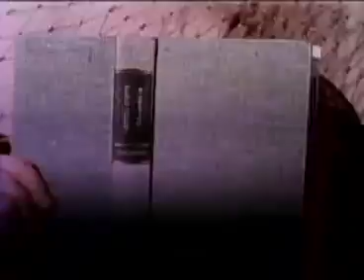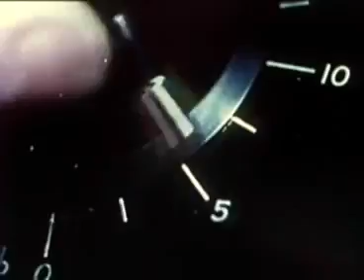Battle of the Worlds (1961) Public Domain Notes with Reference Links in the Description.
Battle of the Worlds (1961) Public Domain Notes with Reference Links.

Print Source: Internet Archive
movies
Battle of the Worlds (1961)
by Antonio Margheriti
Publication date 1961
Topics Sci-Fi
Publisher Ultra Film

Title: Battle of the Worlds
Summary: A runaway asteroid dubbed "The Outsider" mysteriously begins orbiting the Earth and threatens it with lethal flying saucers.
Directed by: Antonio Margheriti
Actors: Claude Rains, Bill Carter, Umberto Orsini
Production Company: Ultra Film
Release Date: March 1963 (USA)
A stray planet on a collision course with Earth instead takes orbit around our blue marble. What seems like a dead planet suddenly launches a fleet of flying saucers which attack our space fleets.
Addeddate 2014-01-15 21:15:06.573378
Aspect_ratio 2.35 : 1
Director Antonio Margheriti
Genre Sci-Fi
Ia_orig__runtime 83 minutes 40 seconds
Identifier Botw6158
Run time 1:23:40
Sound sound

In the US this was passed over by major distributors. It was picked up by a very minor distributor and wasn't released until 1963. As a result, it received scant bookings and remained unseen in many areas. It was almost forgotten until 1986, when it was widely distributed on VHS (pan and scanned) by the bargain label Goodtimes Home Video.

After the less-than-stellar distribution of its previous film, Assignment: Outer Space (1960), in the US, Ultra Film decided it could improve its performance in the lucrative US market for this film by adding a "name" American actor. Claude Rains had just played the grumpy Prof. Challenger in The Lost World (1960) and decided that he would be perfect to play the grumpy Prof. Benson in this film.

This link shows all of the home video distributors that have released Battle of the Worlds on digital media for the last twenty years up to the present.

For years this was a staple of Saturday afternoon TV broadcasts but after decades of public domain copies (both VHS and DVD) it seems improbable that we’ll ever get a Blu-Ray of this fun film. It is the presence of the great Claude Raines that makes this one to seek out for fans of his decades long career and he lifts this movie on his shoulders in every scene. It’s a shame YouTube is the current best way to see the film because a special edition video release would bring deserved attention to both the director and often neglected 1960’s space opera genre. Special effects may have advanced well past this film’s day but the care on view is still worth more widespread attention.

The film is also available to stream on YouTube at least since 2012.

Part of the listing of Public Domain films available from the Internet Archive on IMDb.

Another reputable listing with every known film in the public domain at the time of this publication.